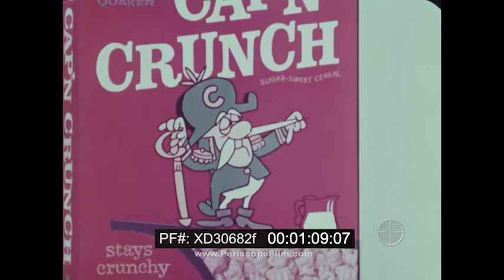1960s CAP'N CRUNCH CEREAL ANIMATED COMMERCIAL BY JAY WARD w/ MAGNOLIA BULKHEAD XD30682f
This animated TV commercial for Cap'n Crunch cereal, "Cap'n Crunch and the Sea Monster" dates to the early 1960s. It's possibly from the cereal's debut year of 1963, as the product is identified as "new" in voiceover. This Jay Ward produced cartoon features Crunch's nemesis, Magnolia Bulkhead.

Cap'n Crunch is a corn and oat breakfast cereal introduced in 1963 and manufactured by Quaker Oats Company (now a subsidiary of PepsiCo).